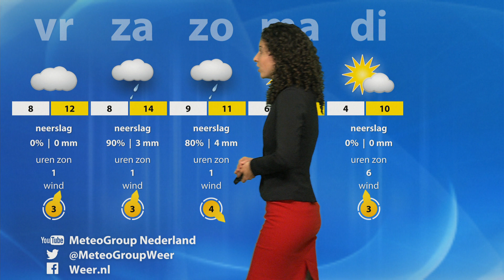Wolkenvelden, ook wat zonneschijn. En het weekend?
De weersverwachting van donderdag 2 november, vandaag met Moniek Wulms. Zij kijkt ook naar het weekend en begin volgende week.